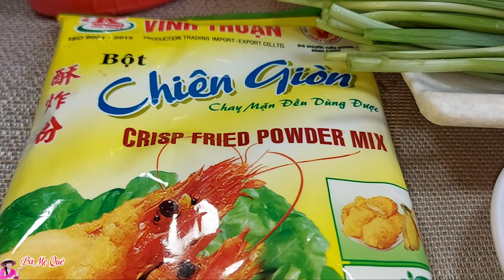HẸ CHIÊN Để Ăn Vặt Hoặc Cuộn Bánh Tráng Đều Ngon | Món Chay Ngon Bà Mẹ Quê.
♨️ Chào mừng quý cô bác đã trở lại với kênh của Nà Mẹ Quê. Em xin chúc quý cô bác luôn vui khỏe. Xin cảm ơn.
♨️ Bản quyền sử dụng thuộc về Bà Mẹ Quê